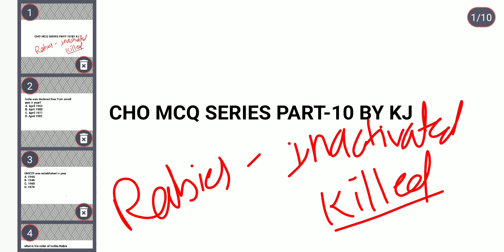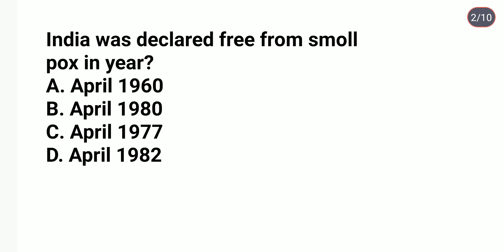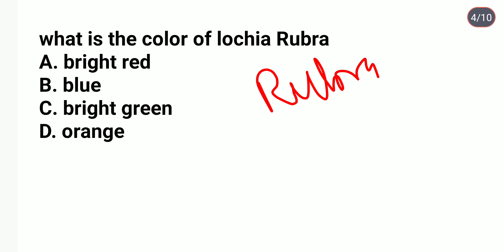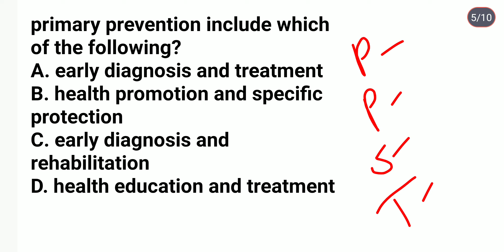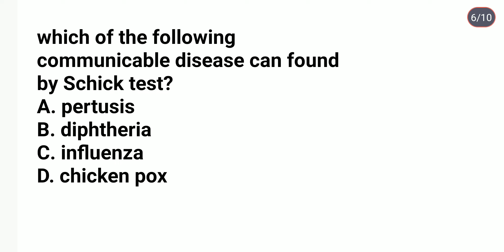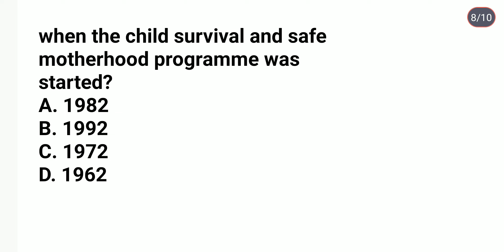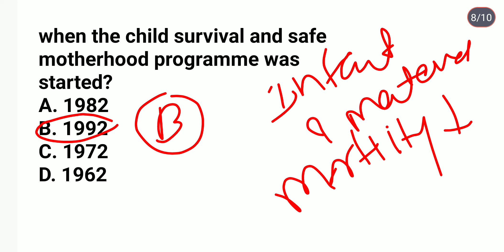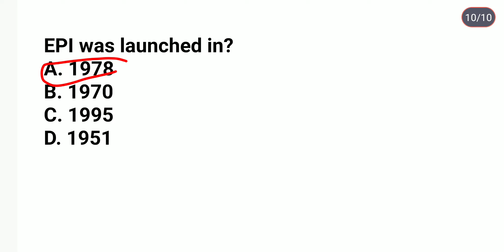👉 CHO MCQ SERIES PART -10BYKJ🥳